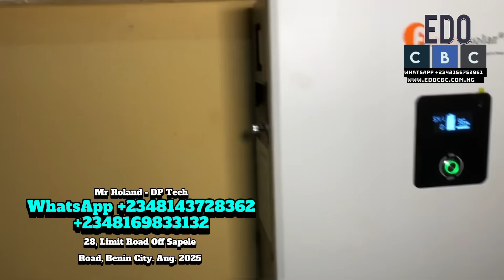This Particular Solar System Is Very Affordable And Can Power All Appliances Needed In Your House.